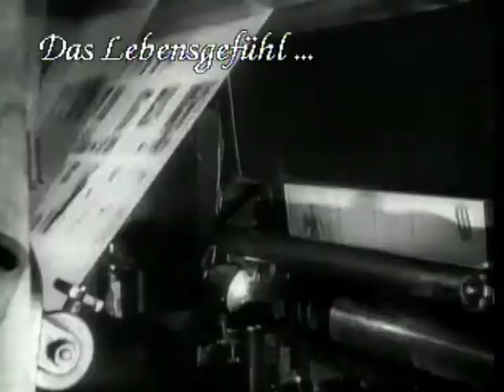Hanno Rinke über Zeit und Zeitlosigkeit: Sprache, Lebensgefühl, Fußballfieber.